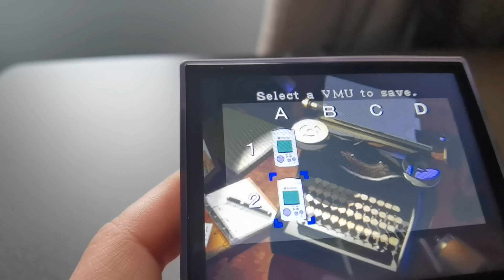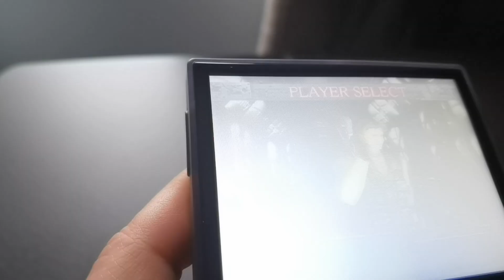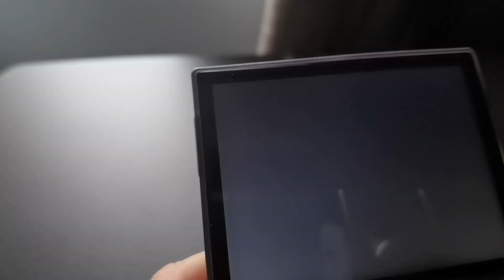RG35XX Dreamcast Resident Evil 3 + Mercenaries gameplay Batocera Lite Alpha Test 0.5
Little bit messed with controls and buttons, sorry for bad gameplay))

Batocera Lite for RG35XX Alpha Test 0.5
 ported to RG35XX by acmeplus and this Dreamcast gameplay recorded by S1eepy.

You can support acmeplus with his Retroarch and Batocera development and buy him Coffee here :)

To support S1eepy and request more videos with gameplay from Batocera firmware you can follow this link :)